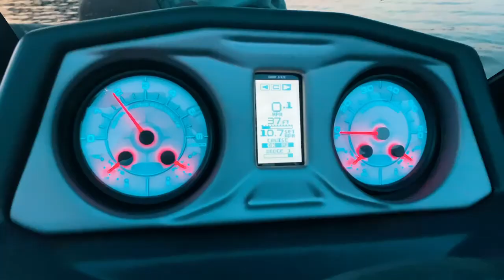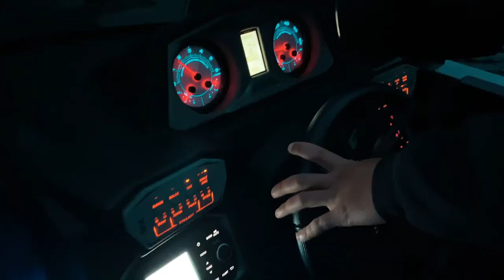INDIAN LAKE 2020